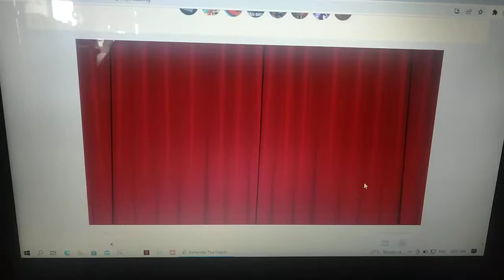bartender the wedding funny moments part 3!(4)